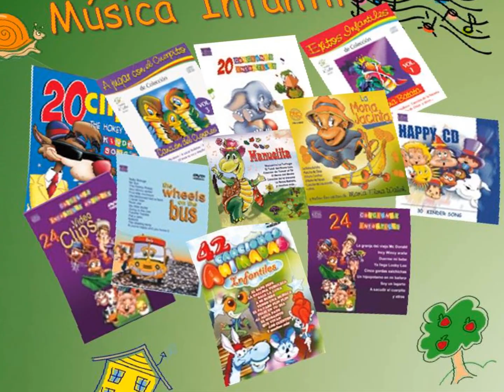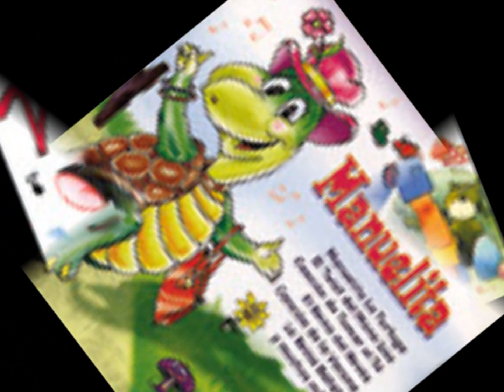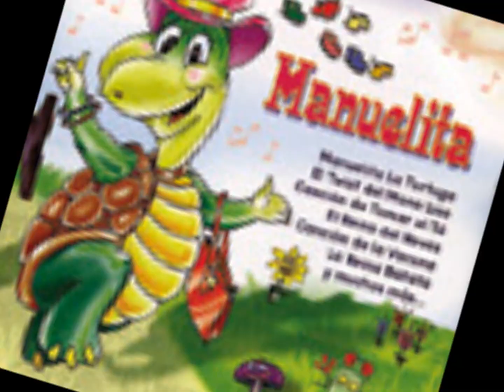La Calle Del Gato Que Pesca - Manuelita - Los Tortuguines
Extraído del álbum Manuelita - Los Tortuguines. Canciones de Maria Elena Walsh.